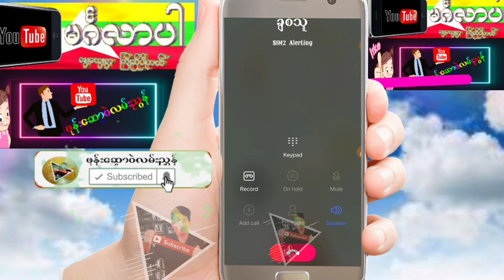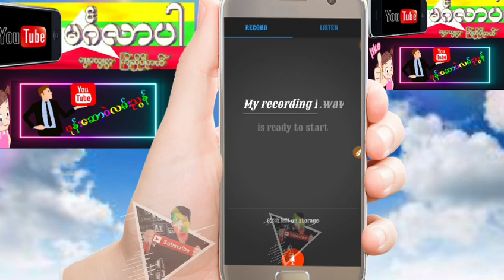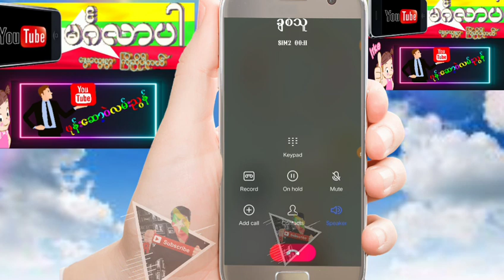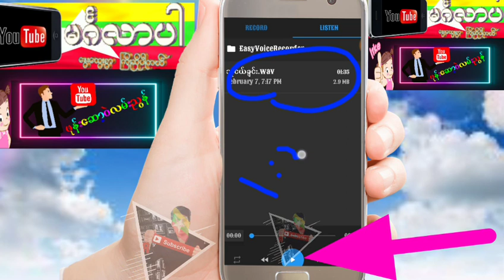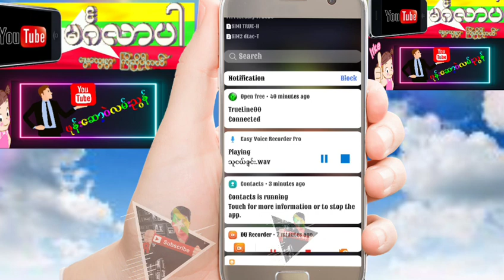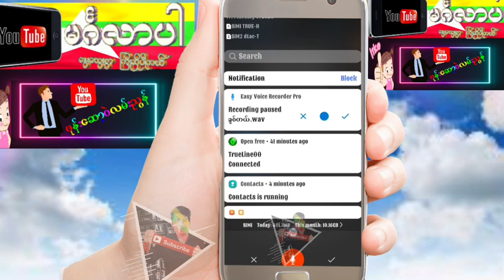ဖုန္​း​ေျပာတိုင္​း အသံ​ေလး​ေတြ ဖမ္​းထားမယ္​့​ေဆာ့​ဝဲ​ေကာင္​း​ေလးပါ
​ေက်ာ္​ထြန္​းရဲ႕ 👉👉👉facebookပါ
ေက်းဇူးတင္ပါတယ္။

 မဂၤလာပါသူငယ္​ခ်င္​း
အဆင္​​ေျပ ပါ​ေစ
အဆင္​​ေျပ ပါ​ေစ
​ေက်းဇူးတင္​ပါတယ္​
​ေဆာ့ဝဲကို facebook  messenger မွာ လာယူပါ​ေနာ္​ သူငယ္​ခ်င္​း